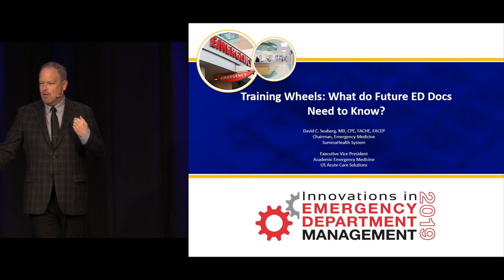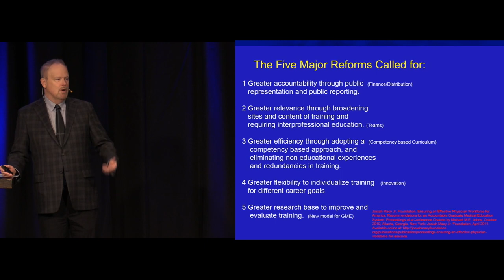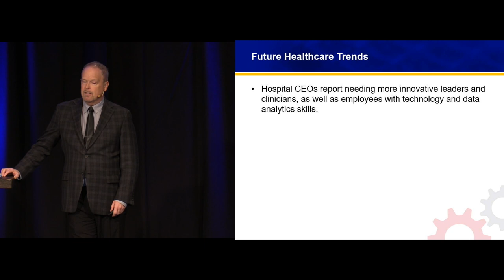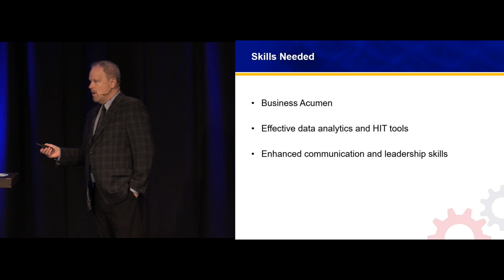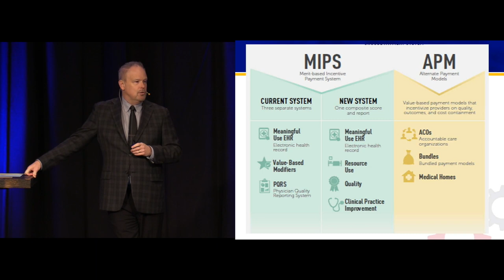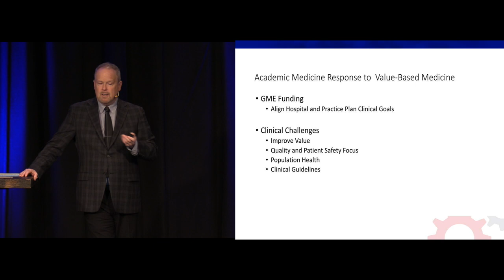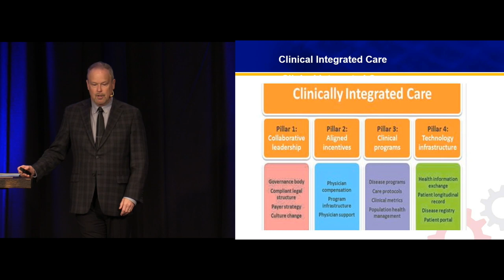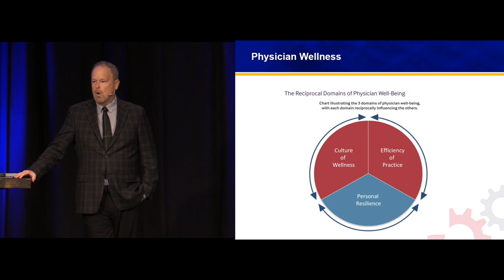What do Future ED Docs Need to Know? | Innovations in Emergency Medicine Course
What do Future ED Docs Need to Know? by David Seaberg, MD

Learn more and purchase the Innovations in Emergency Department Management Conference

The focus of the Innovations in Emergency Department Management Conference is on leadership, management, operations, logistics, strategic planning and healthcare reform. This three-day immersion into the challenges of running an ED will provide you and your leadership team with the tools and techniques to create a world-class emergency department. You’ll hear from “been there - done that” experts who have created successful practices in the ever-changing world of emergency medicine.